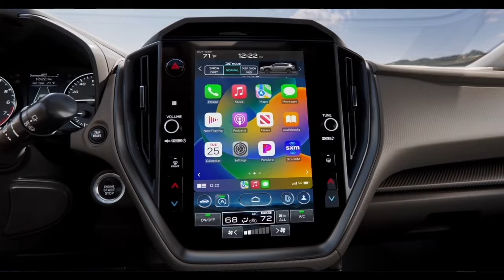2024 Subaru Crosstrek【生活嚮導】Serramonte Subaru（99）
2024 Subaru Crosstrek【生活嚮導】Serramonte Subaru（99）
Serramonte Subaru 灣區銷量第一